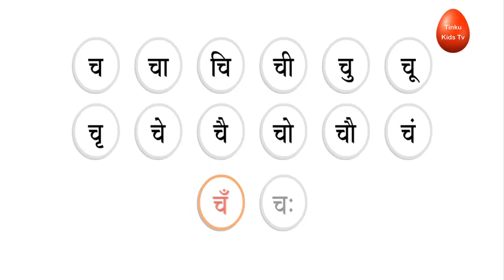learn hindi vowels learn hindi alphabet vowels learn hindi varnamala learn hindi alphabets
learn hindi vowels and letters for children in tinku kids tv